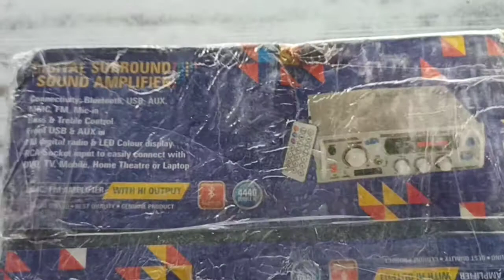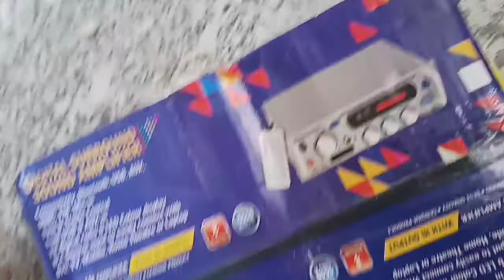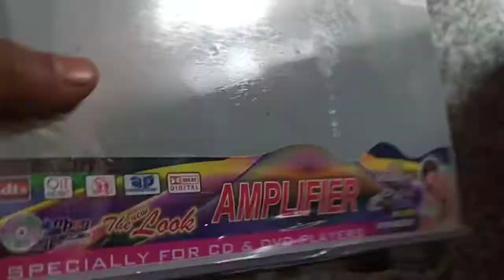rajesh radio amplifier 4440ic best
best price amplifier
Aaj hi le aaye Apne Ghar  4440ic wala amplifier
best modification best quality
kam budget mein achcha amplifier
only ..500
 Kumawat electronics